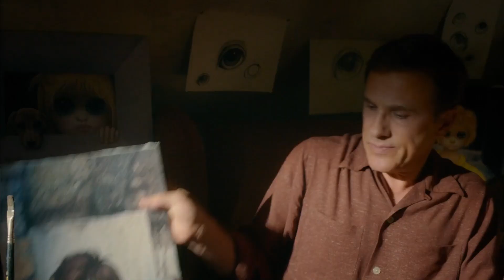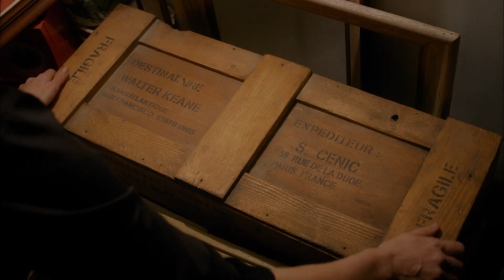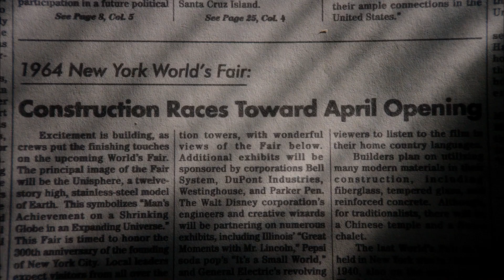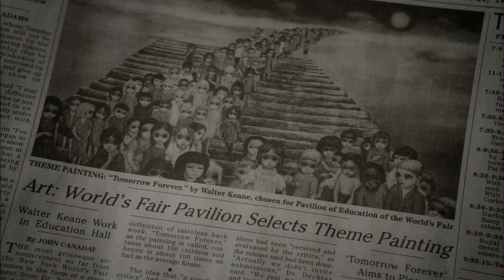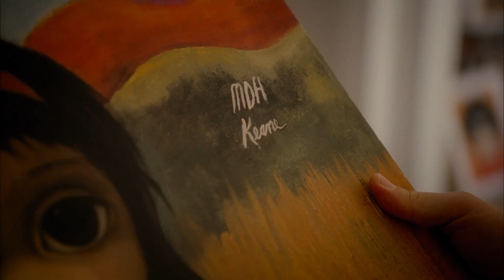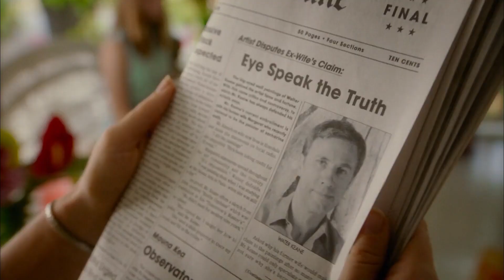He Stole Her Masterpieces - The Big Eyes Story You Won't Believe!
Follow the journey of artist Margaret Keane, whose paintings of big-eyed children became a worldwide sensation in the 1950s and 60s. But, as it turns out, Margaret's husband Walter was taking all the credit for her work and claiming it as his own.

Get ready to have your mind blown with the unbelievable true story behind the "Big Eyes" phenomenon.

Watch as Margaret fights for the truth and her artistic legacy in this captivating tale of deception and triumph.

☛ Here at @truestorytime   we're all about bringing you real-life stories that have changed the world in powerful ways and continue to inspire us today.